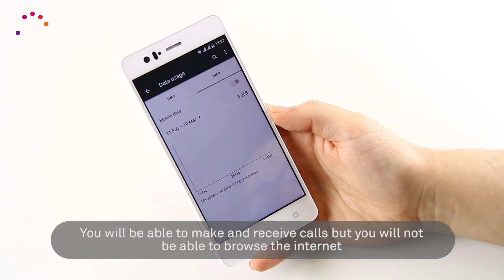How to deactivate mobile data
We show you how to deactivate mobile data on your BQ device.